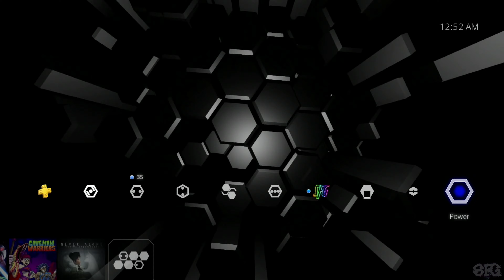(PAID) Alien Mind BLUE Abstract Dynamic Theme - PS4